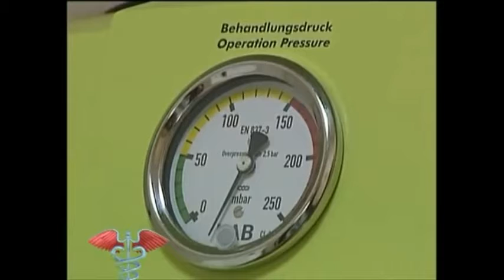colon hydrotherapy Russian